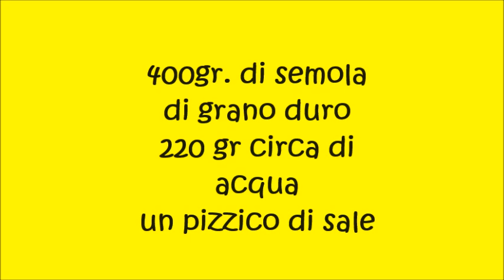Malloreddus o gnocchetti sardi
con semola rimacinata e acqua
piano di lavoro⤵️